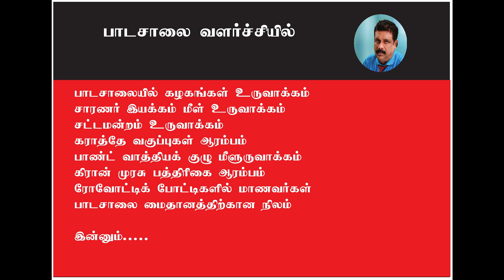அதிபர் மா.தவராஜா ஐயா அவர்களைப் பற்றி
இன்றுடன் பணிமுதிர்வுபெற்று விடைபெறும் அதிபர் மா.தவராஜா ஐயா அவர்களைப் பற்றிய ஒரு சிறிய தொகுப்பு